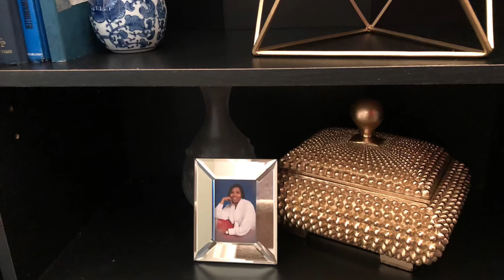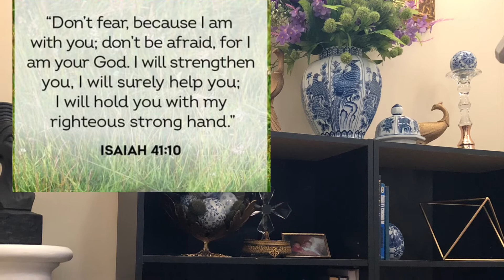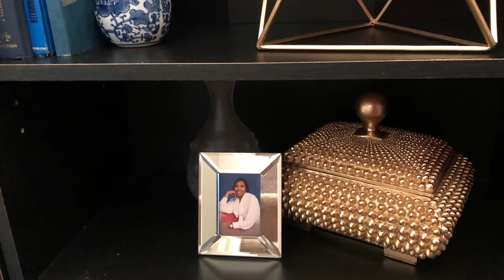Purple & Blue Chinoiserie Bookshelf Ideas| Affordable Staircase Ideas| Book Of Esther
Hello and welcome!!! Please join me as I share with you  my Bookcase styling in as well as the book of Esther in collaboration with my Beautiful sister’s in Christ as we share some blessings on the Women of the Bible. Please visit their channels as some have released/shared their videos already.

                             If you enjoy Sims4
My Daughter channel
Sims creations

Thank you for stopping by! You can find me on these social media websites: